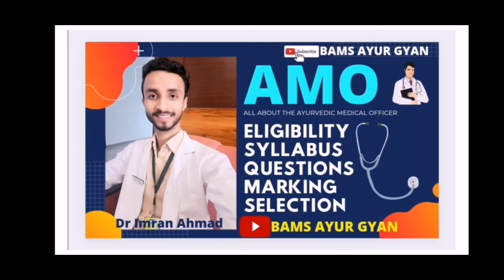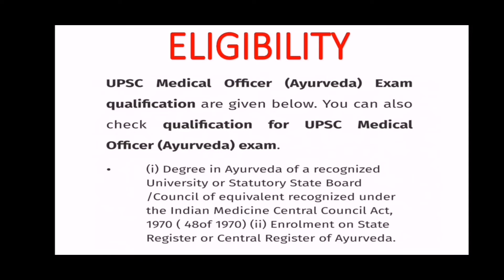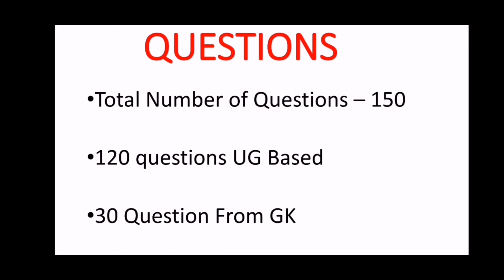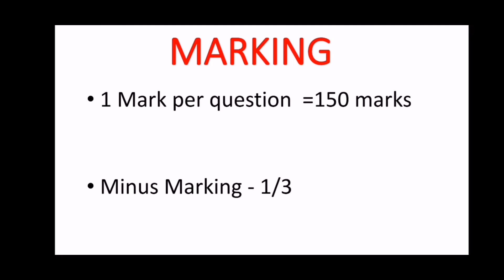HOW TO BECOME AYURVEDIC MEDICAL OFFICER (AM0) know all about Ayurvedic medical officer in 5 minutes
Ayurvedic medical officer kese bane, jane matr 5 मिनट मे..